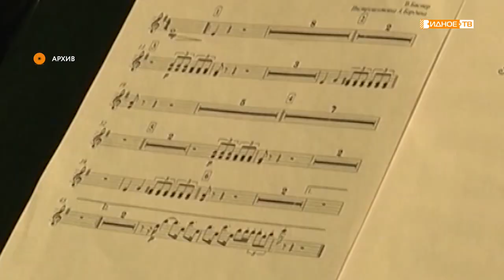ПЕЧАЛЬНАЯ НОВОСТЬ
На 84-м году ушёл из жизни наш земляк, заслуженный работник культуры Российской Федерации и почётный гражданин Ленинского района Владимир Давидович Глейхман.